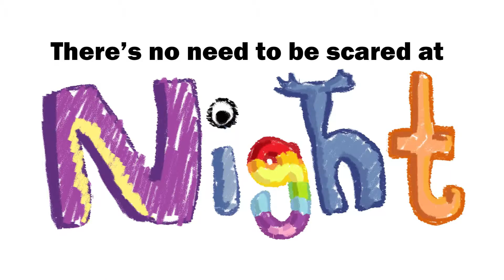Adaptation: turnaround_ draft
monster turnarounds for my 15 week project titled Adaptation. Based on children's drawings.